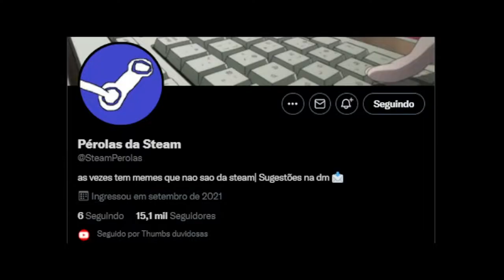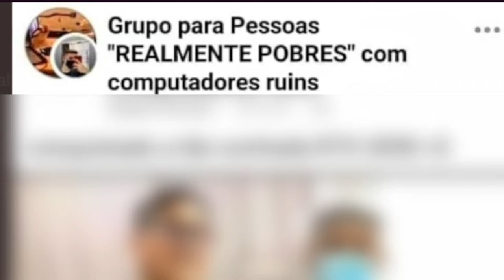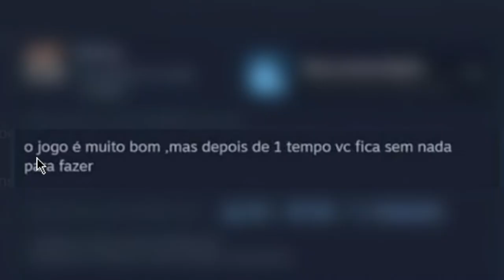AS MELHORES PEROLAS DA STEAM com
Novo seguimento que eu vou trabalhar nesse ano o TDR ANALISA, onde adentramos as partes mais putrefatas da internet em busca de conteúdo...ou paginas de tt mesmo